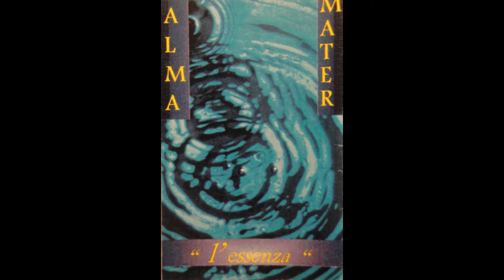Alma Mater "Il Parco Degli Arcobaleni" (feat. Gianni Pedretti)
From the tape "L'Essenza" (1997), featuring vocal parts of Gianni Pedretti (Colloquio).
Alma Mater were an Italian dark-wave combo of the '90s, composed by Sergio Calzoni and Valerio Biagi.